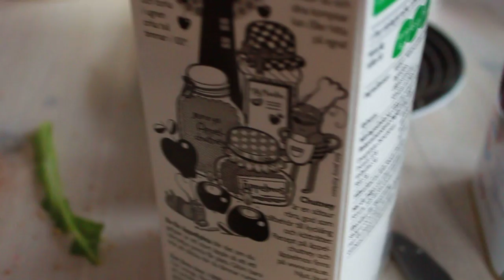Ellen&Lisa grattar Line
Nu är det ju såhär att Line fyller 18år & vi ville gratta henne, vi valde att göra det på frukosten :) Så detta är en liten fin film på våran frukosttid tillsammans med Line i telefon & maten på vårt bord.